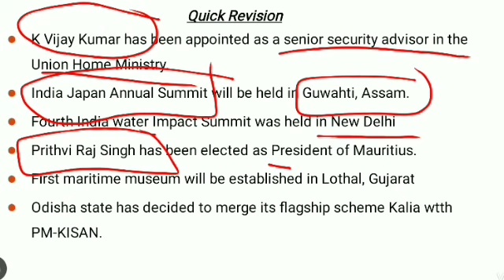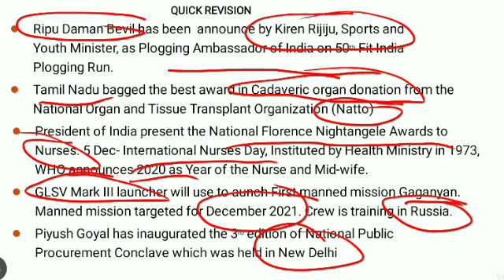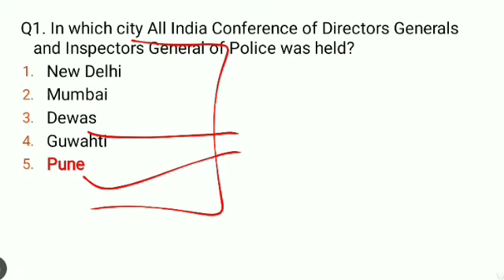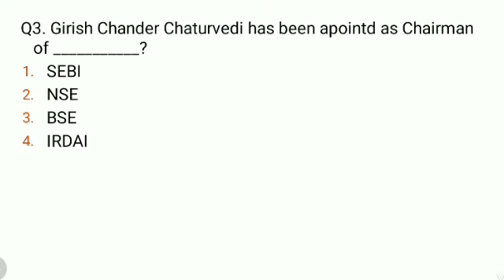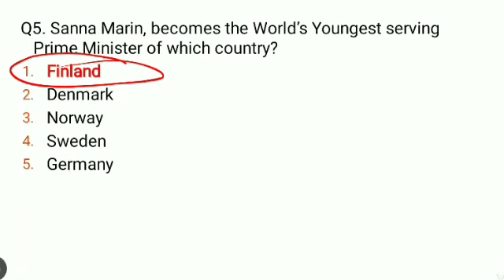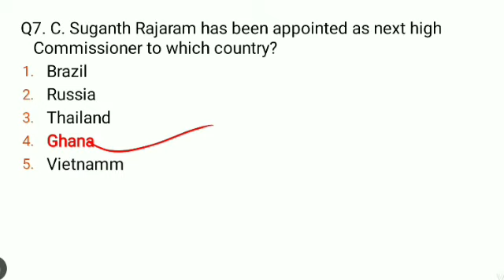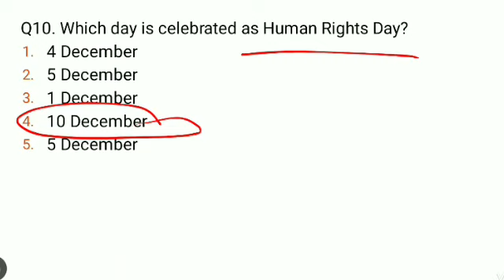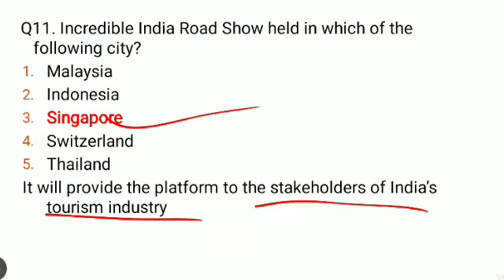LIVE 🔴 11:00 AM CURRENT_AFFAIRS 11TH DEC //FOR PSPCL_NTPC_PPSC EXAMS EPI-272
PSPCL RECRUITMENT 2019 || PUNJAB GOVT JOBS 2019-20